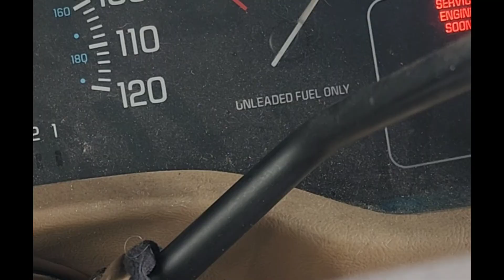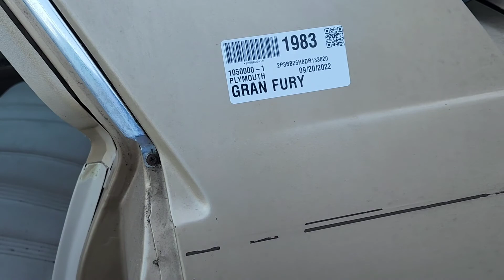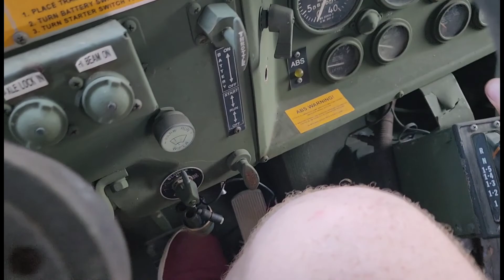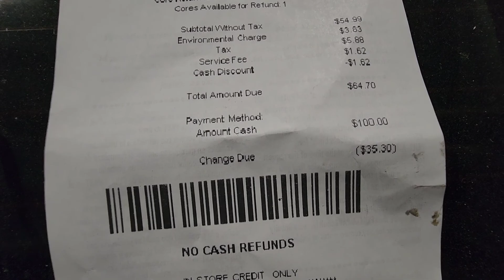Road trip to get some parts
pull a part trip